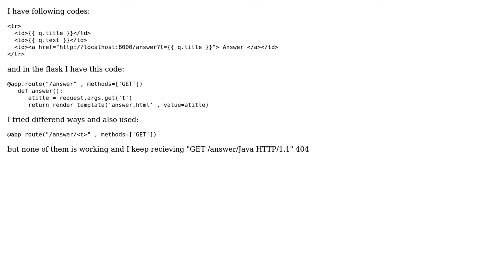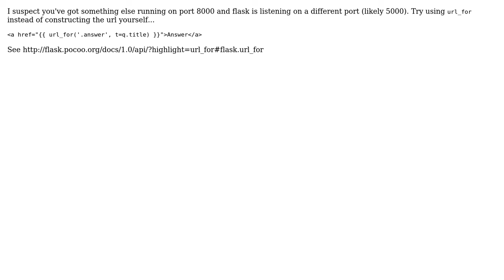How to get parameters from URL in python flask?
With thanks & praise to God, and with thanks to the many people who have made this project possible! You are responsible for your own actions.